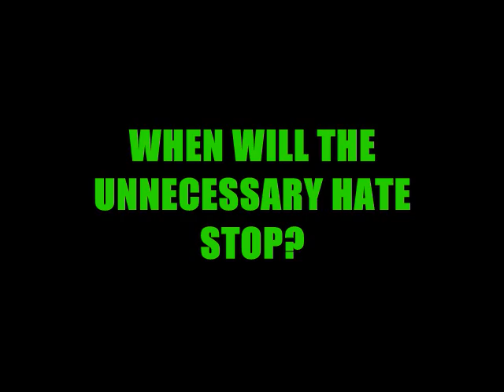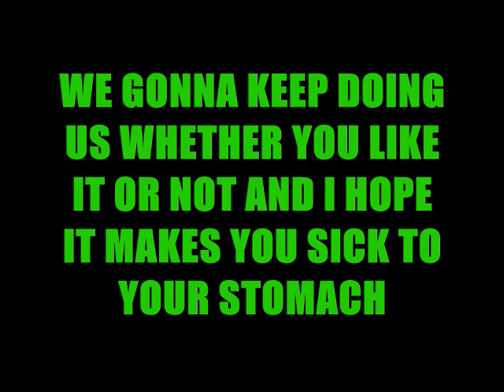martianTV: Ak Spazzin'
Ak has had it with the slick talk about his jeans, thinking outside the box, and doing different shit. It's out of control. Listen to the song that's playing carefully. When's the unnecessary hate going to stop?